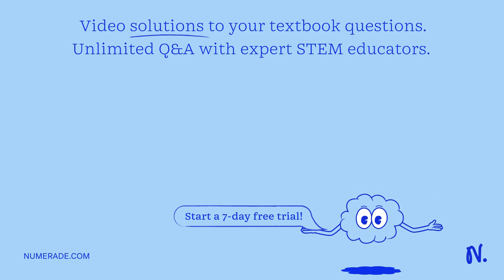Calculate the solubility (in M) of lead(II) bromide, PbBr2(s), in a 0.450 M NaBr solution if Ksp = …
Calculate the solubility (in M) of lead(II) bromide, PbBr2(s), in a 0.450 M NaBr solution if Ksp = 4.60 Ã— 10â€“6.